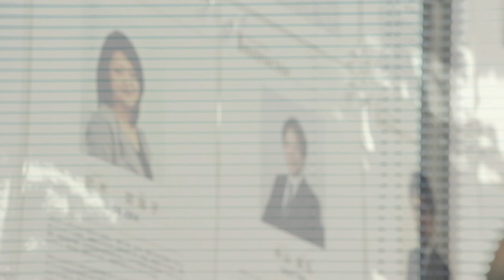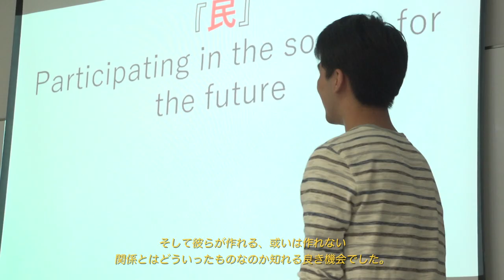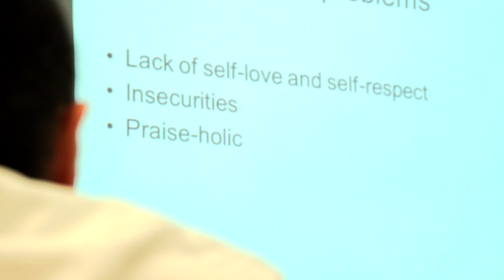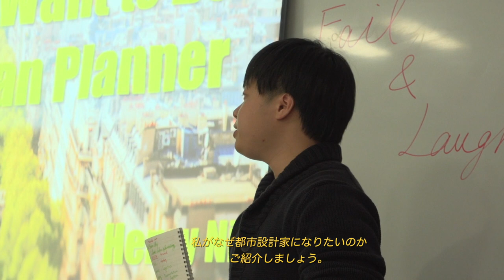Namiko's Study Group '17 @ AGOS Japan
At Agos Japan, students who want to apply to colleges abroad can take both one-on-one sessions as well as group sessions. In group sessions, you can make friends, talk about interesting topics, and get all kinds of help!